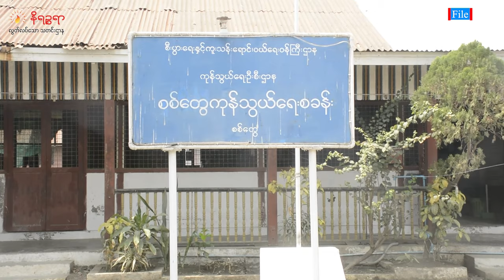နိုဝင်ဘာ ၂၄ ရက်နေ့ နိရဉ္စရာရုပ်သံအစီအစဉ်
ဒီကနေ့တင်ဆက်ပေးသွားမယ့်သတင်းတွေကတော့

 စစ်တွေမြို့က သုံးလွှာနဲ့အထက် အထပ်မြင့်အဆောက်အဦတွေမှာ စစ်တပ်ကနေရာယူမယ့်သတင်း

 မြန်မာစစ်တပ်က လူသားဒိုင်းကာနဲ့  ဓါးစာခံအဖြစ် ပြန်ပေးဆွဲ ဖမ်းဆီးခံထားရတဲ့  ပေါက်တောဒေသခံ (၁၀၄) ယောက်ကို AA က ဒုတိယအသုတ်အဖြစ် ထပ်မံကယ်ထုတ်တဲ့သတင်း

 ရခိုင်စစ်ပွဲကြောင့် ဘင်္ဂလား မြန်မာနယ်စပ်ကုန်သွယ်ရေး လုံးဝရပ်တန့် သွားတယ်ဆိုတဲ့သတင်းအပါအဝင် ထူးခြားတဲ့သတင်းတွေကို တင်ဆက်ပေးသွားမှာဖြစ်ပါတယ်။